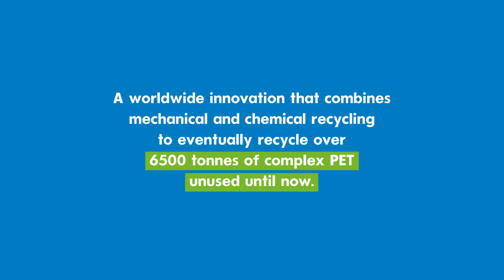SOPRALOOP, turning plastic waste into insulation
SOPRALOOP is a process that is the only one ot its kind in the world for recycling complex PET packaging in order to turn it into insulating foam